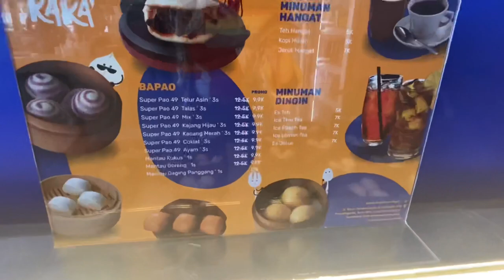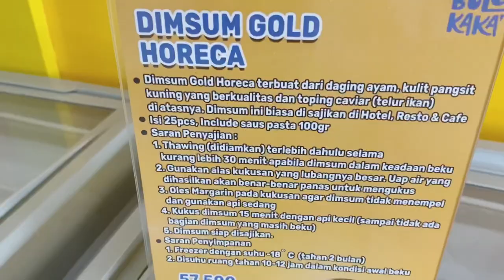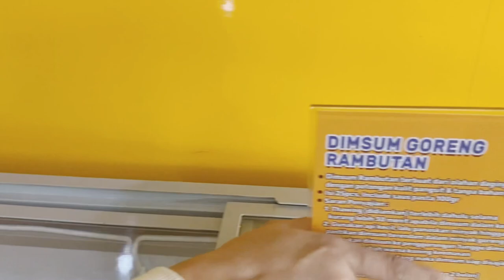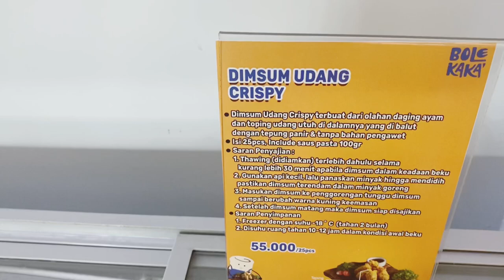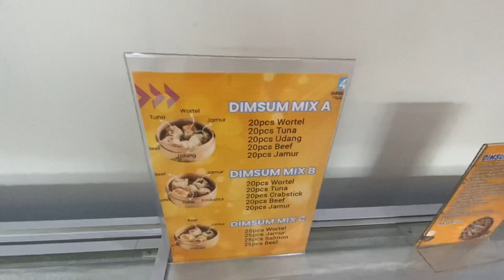BOLE KAKA THE BIGGEST CENTRAL DIMSUM IN INDONESIA | DIMSUM HOTPLATE NEW TASTE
Bole Kaka The biggest Dimsum Resto and Supermarket so many variant Dimsum
The best favorite dimsum is Dimsum Hot Plate Sauce Black paper so yummy
Address :
BOLE KAKA DIMSUM
JL. Raya Jatiwaringin No.19-238 Jatiwaringin Pondok Gede
Kota Bekasi Jawa Barat 17411 Indonesia

let's be friend’s don't forget Follow